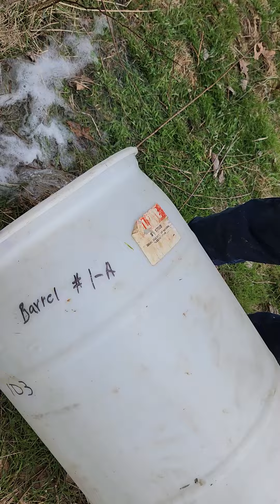barrel destruction drum 1A